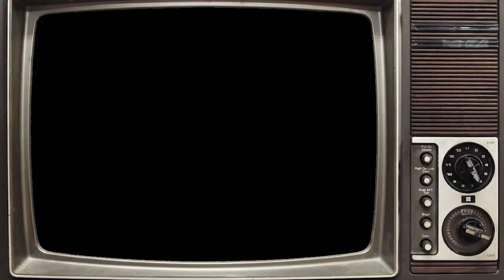Skate Nerd: Dave Davis Vs. Spencer Prati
Arizona Iced Tea team riders Dave "The Dave" Davis and Spencer Prati square off in the Skate Nerd studio. See who knows more useless skate information!
Video / @joepease